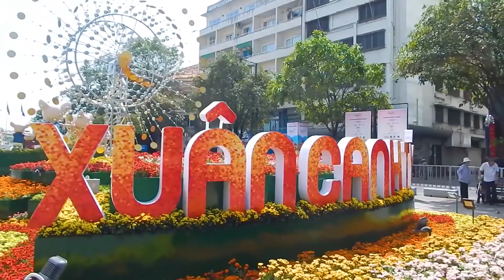ĐƯỜNG HOA NGUYỄN HUỆ 2020-AI LÀ NGƯỜI LÀM NÊN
Như thường lệ Đường Hoa Nguyễn Huệ 2020 đã mở cửa cho khách tham quan, đứng sau sự thành công của mỗi độ xuân về là công sức của bao nhiêu người, vậy ai là người đã tạo nên một khung cảnh hoành tráng như vậy/